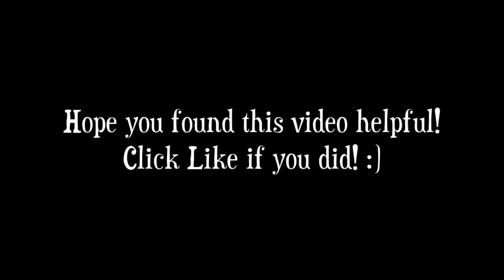Budgeting 101 & The GML Savings Challenge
FINALLY! Created a budgeting video for those of you wondering how to finance a trip or finance your life! I am putting myself on a spending freeze to get what I want called the "Get My Life Savings Challenge". Check out my advice and let me know if you dig it.

Leave your suggestions for me! Let's get it y'all! Thrifting is the new hotness!

Peace & Blessings,
Kala

I have written permission to use this music in this video.